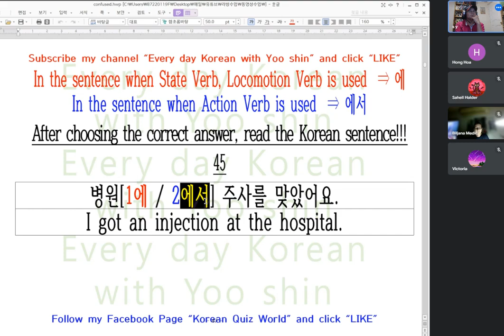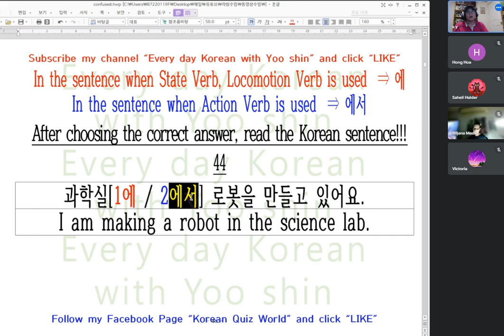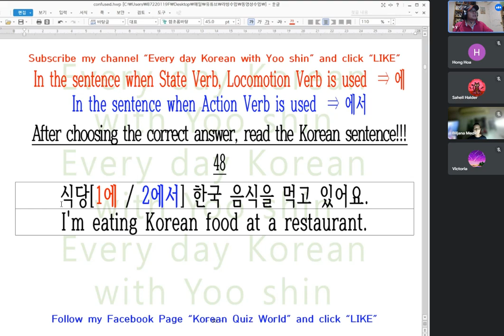Video class Distinguishing between “에” and “에서”